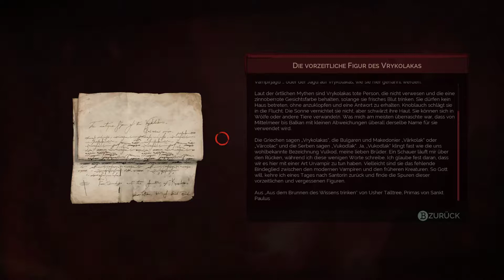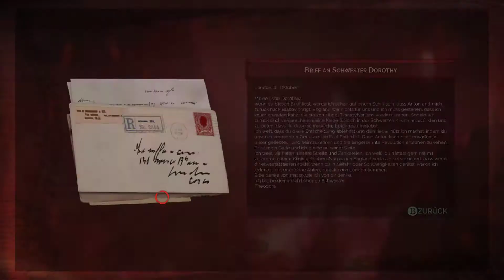Vampyr #23 Spontan-OP & Vampirgeschichte ☬ Gameplay Deutsch ☬ PC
Endlich ist Vampyr erschienen! Als alter Vampir-Fan von Romanen wie Göttin der Finsternis, Bram Stokers Dracula, Elizabeth Kostovas Der Historiker, Anne Rice´s Chronik der Vampire und natürlich Filmen wie Nosferatu oder auch Blade, freue ich mich sehr über ein neues Vampir-Game. Nach Legacy Of Kain, Soul Reaver und Vampire: The Masquerade gab es kaum wirklich nennbare Vampir Titel, daher gab es doch eine lange unblutige Durststrecke zum Thema Vampireeeeeeee!!! :D

WICHTIG!
Aber, keine Sorge, diese Livestreams findet ihr dann kurz darauf auch auf dem Youtube-Channel im Livestream-Archiv

👾 Pures Gameplay: Ohne mein Gesabbel und Gebrabbel - fehlt der Zusatz gibt´s Akustik-Spam

👾 HDSLNMG: "Hab Dich Schon Lang Nicht Mehr Gezockt"

👾 Angezockt: Einfach mal rein schnuppern

Hardware:
Intel i7-4790k, 16 GB RAM, GTX 1070, PS4 PRO, Oculus Rift CV1, Nintendo Switch